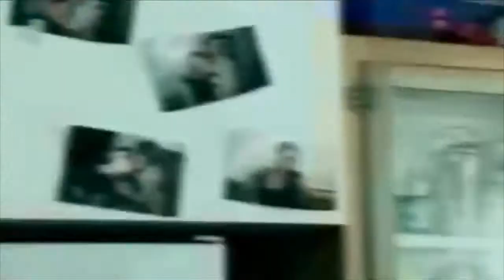'The Verge' TV series featuring Isabel Kruse, 2min reel